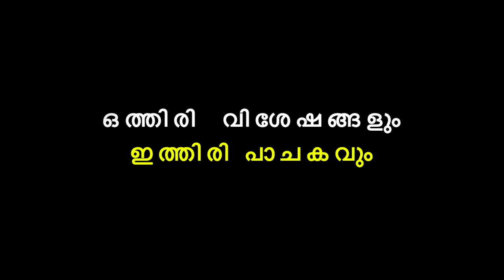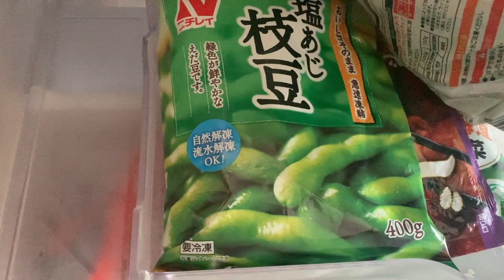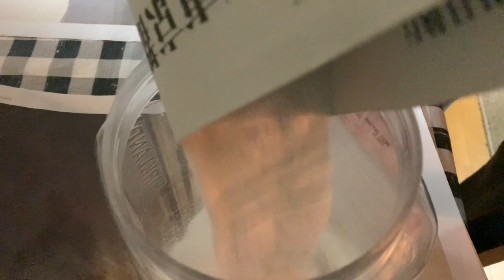അങ്ങനെ ഫ്രിഡ്ജ് കാലിയായി || kanjivellam kondu soft Halwa || സോഫ്റ്റ് പുട്ടു പൊടി from Thai Rice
Homemade puttupodi
carrot pachadi
kanjivellam halwa
shopping
japan vlog